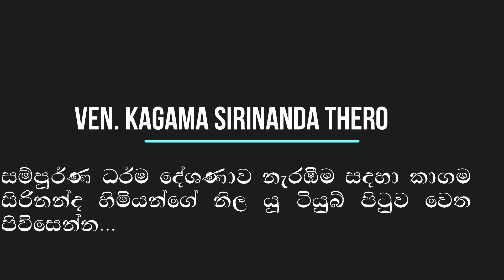2020-03-08 Mahawa Darma Deshanawa මහව ධර්ම දේශනාව - කාගම සිරිනන්ද හිමි Ven Kagama Sirinanda thero